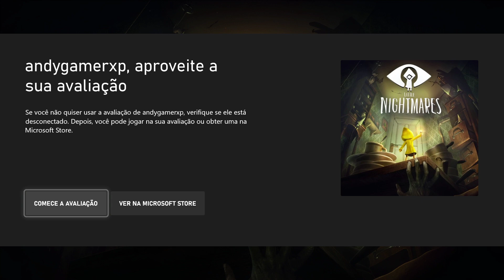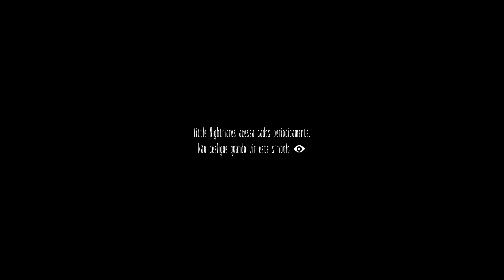Little Nightmares no XBOX SERIES X - CONFERINDO O JOGO - GAMEPLAY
Little Nightmares é um jogo eletrônico de quebra-cabeça em plataforma com elementos de terror desenvolvido pela Tarsier Studios e publicado pela Bandai Namco Entertainment. O jogo foi lançado em 28 de abril de 2017 para as plataformas Microsoft Windows, PlayStation 4 e Xbox One.